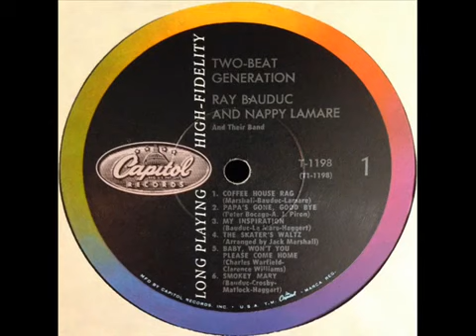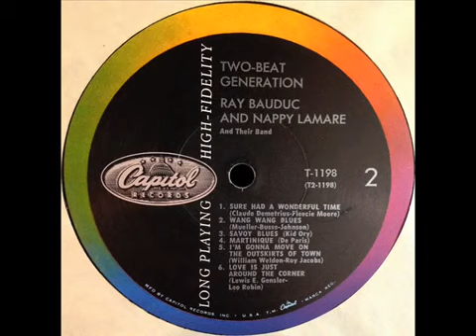Ray Bauduc, Nappy LaMare – Two Beat Generation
Label:Capitol Records – ST1198
Format:Vinyl, LP, Stereo
Country:US
Released:1959
Genre:Jazz
Style:Dixieland
Tracklist
A1  Coffee House Rag
A2  Papa's Gone, Good Bye
A3  My Inspiration
A4  Skater's Waltz
A5  Baby, Won't You Please Come Home
A6  Smoky Mary
B1  Sure Had A Wonderful Time
B2  Wang Wang Blues
B3  Savoy Blues
B4  Martinique
B5  I'm Gonna Move To The Outskirts Of Town
B6  Love Is Just Around The Corner
Credits
Arranged By – Jack Marshall
Bass – Ray Leatherwood
Clarinet – Gene Bolen
Drums – Ray Bauduc
Guitar – Nappy Lamare
Mellophone – Jackie Coon
Piano – Sam Wrightsman*
Producer – Dave Cavanaugh*
Tenor Saxophone – Eddie Miller (2)
Trombone – Rolly Furnas
Trumpet – Frank Beech*, Jackie Coon, Joe Graves, Mannie Klein*
Vocals – Nappy Lamare